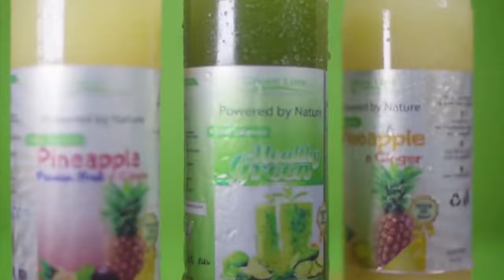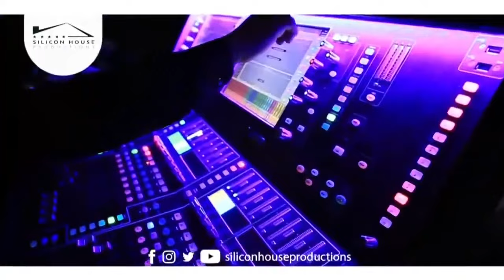ERIC JESHRUN || Power of Worship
PLEASE NOTE: Unauthorized upload of this video unto any YouTube channel is prohibited. (C) 2020. ERIC JESHRUN